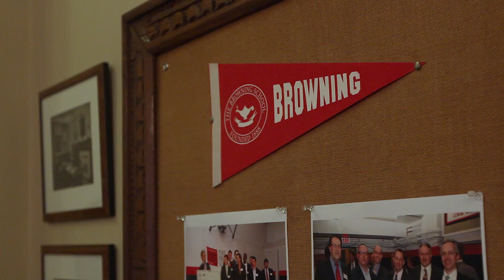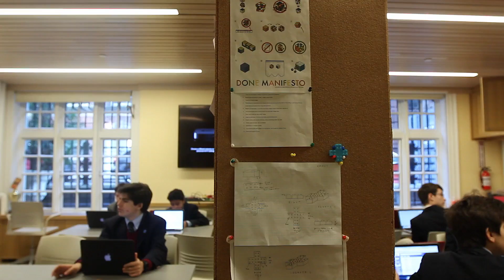MakerBot Stories | The Browning School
A class of Browning eighth-graders, who designed their own Lego-style pieces, learns how to print them on a MakerBot Replicator 2 Desktop 3D Printer. When the eighth-grade boys finish the project, these pieces will be mixed in to the building blocks in lower-school classrooms.

When Stephen M. Clement, III, became headmaster, in 1988, parents didn't ask much about what their boys would learn about technology, he says. Today, tours of the K-12 school for parents of prospective students make an obligatory stop at the technology lab. "From seeing it as a potential force that might wreck the finances of the school," Clement says, he has come to see how technology "can open up worlds."